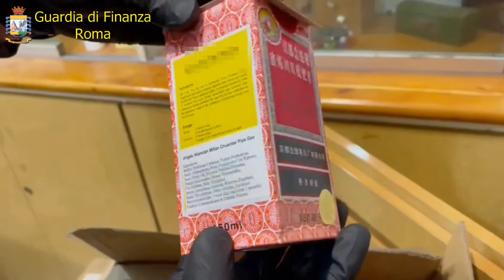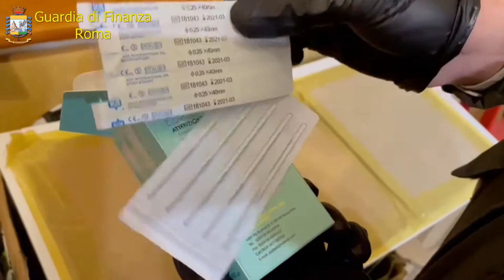Tisane e pillole cinesi "anti-covid" illegali vendute in erboristeria: denunciato - Il Faro online